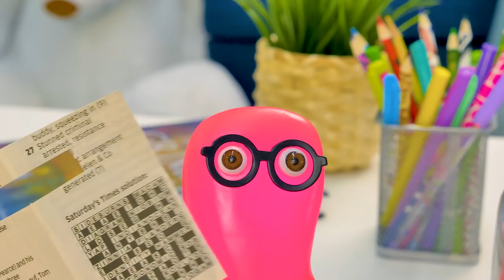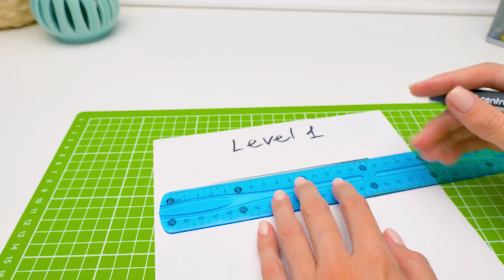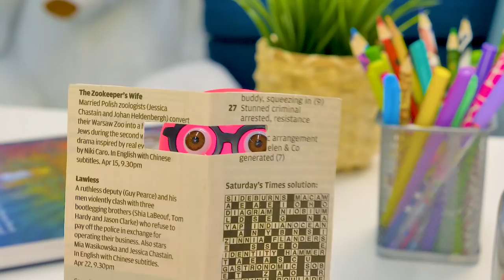Tolles Wasserflaschen-Labyrinth für Katze oder Hamster 🐾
Schleimsam hat seinen Kater Miezi den ganzen Tag beobachtet, nur um herauszufinden, dass er faul ist und lieber auf der Couch rumhockt als wild herumzutollen. Sam glaubt, dass ihm einfach langweilig ist. Und Susi schlägt vor, ein Labyrinth zu basteln, um den Kater zu beschäftigen!

Für dieses Labyrinth braucht ihr nur eine Menge Plastikflaschen. Susi und Sam machen davor eine Skizze, um sicher zu gehen, dass das Labyrinth auch funktioniert. Beide nutzen Sams Blumentöpfe als Wände für das Labyrinth. Denn letztes Mal ist Miezi einfach aus dem Labyrinth gehüpft!

Miezi scheint ein bisschen verwirrt zu sein und verweigert seine Aufgabe. Aber Susi hat auch den Hamster Coco mitgebracht, den Meister des Labyrinths! Ihm scheint's Spaß gemacht zu haben!

OPENING THEME
Title: Cuckoo